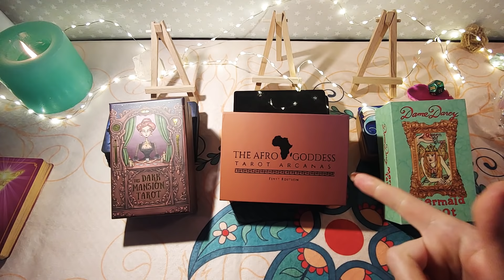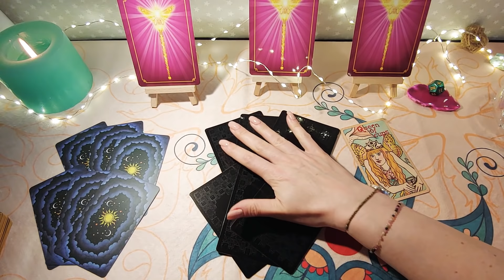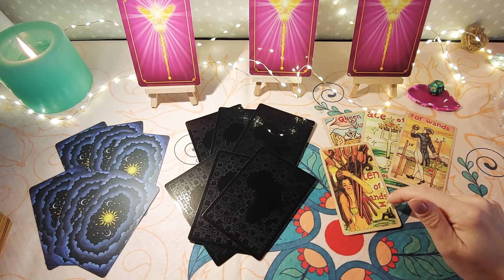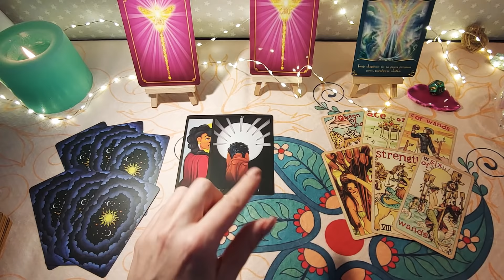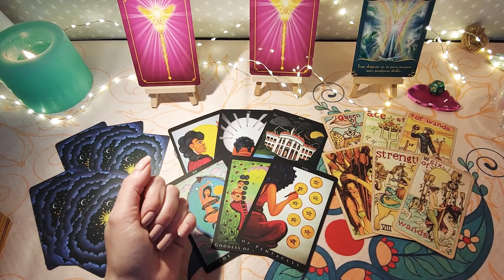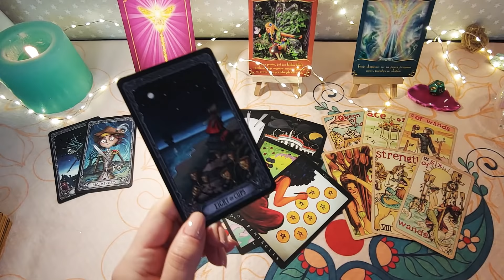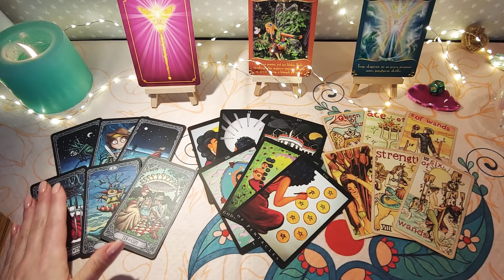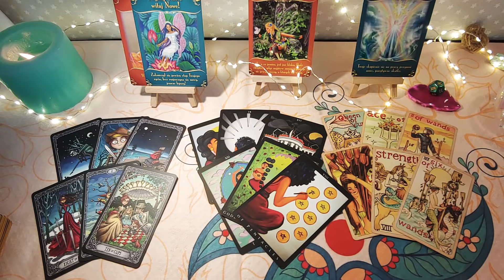#7🌻Prognoza na najbliższe 3 miesiące🌻 wybierz kartę🌻tarot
☑ 6zmysltarot na Instagramie.
Zapraszam